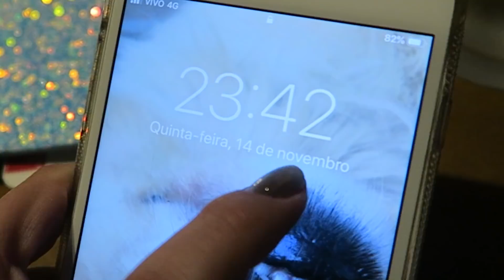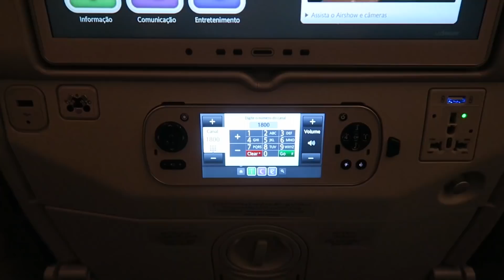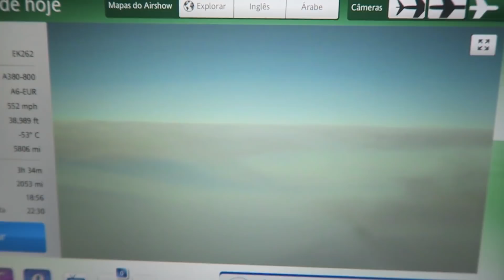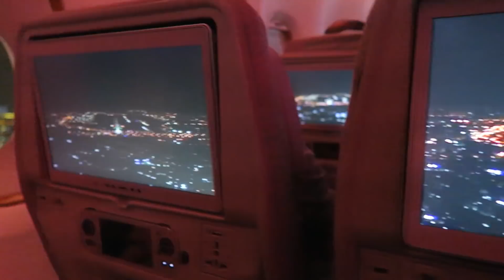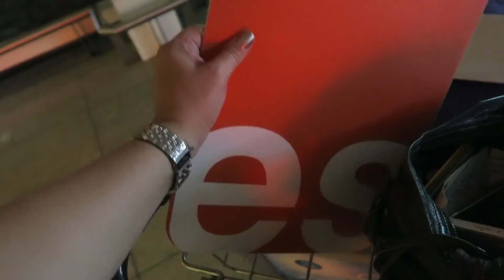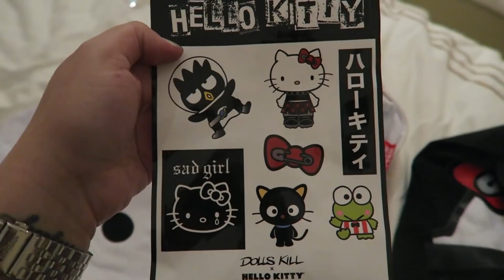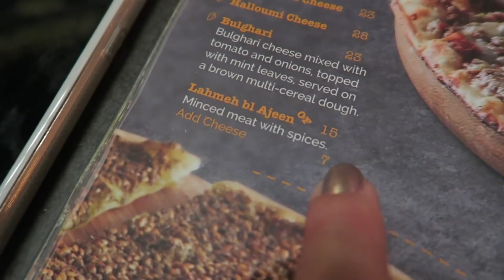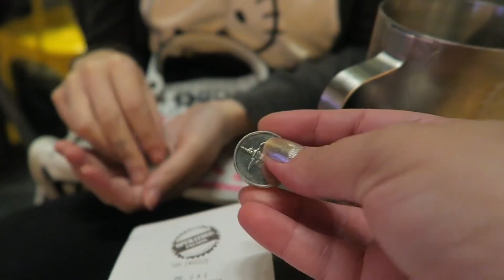VIM FAZER INTERCÂMBIO EM DUBAI | DUBAI 1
LOJAS que eu AMO

QUEM DISSE BERENICE

CORREIO: Caixa Postal 7062 - CEP 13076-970 Campinas/SP